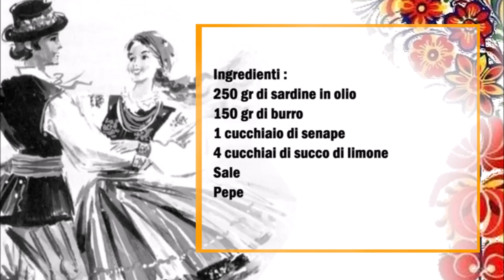Slowakische Fischreme / Crema di pesce slovacca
Deutsch :
250 gr Ölsardinen
150 gr Butter
1 Esslöffel Senf
4 Esslöffel Zitronensaft
Salz
Pfeffer

Die Ölsardinen mit eine Gabel sehr klein zerkleiner, danach die weiche Butter, den Senf, den Zitronensaft dazu geben und mit Salz und Pfeffer würzen.
Alles gut mischen. Die Creme 1 Stunde in Kühlschrank ruhen lassen.

Italiano :
250 gr di sardine sott'olio
150 gr di burro
1 cucchiaio di senape
4 cucchiai di succo di limone
Sale
Pepe

Tritare molto finemente le sardine sott'olio con una forchetta, unire il burro ammorbidito, la senape, il succo di limone e condire con sale e pepe.
Mescola tutto bene. Lasciare la crema in frigo per 1 ora.